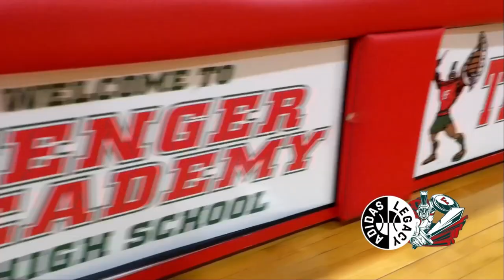ADIDAS LEGACY TRAINING | FENGER ACADEMY